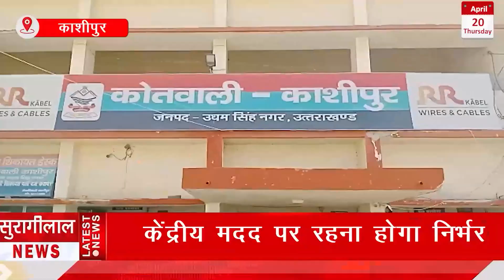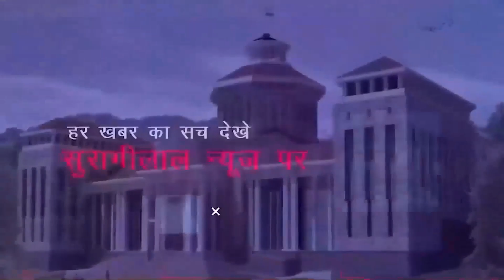KASHIPUR BULLETIN || काशीपुर के मुख्य समाचार ||20-04-2023 || सुरागीलाल न्यूज़ चैनल